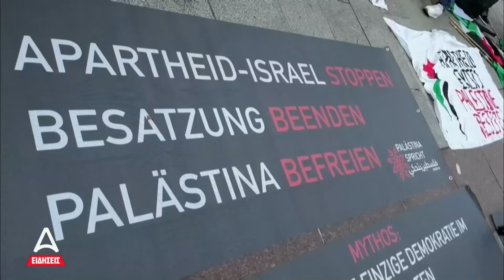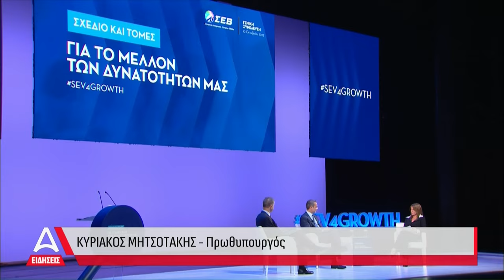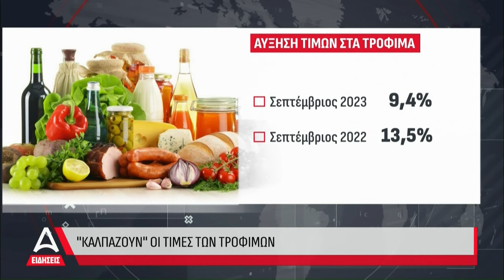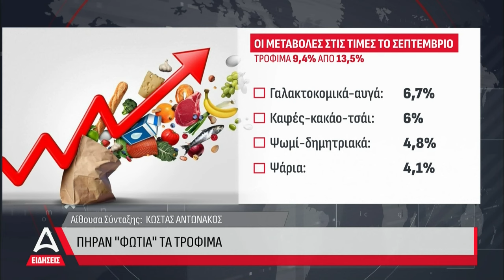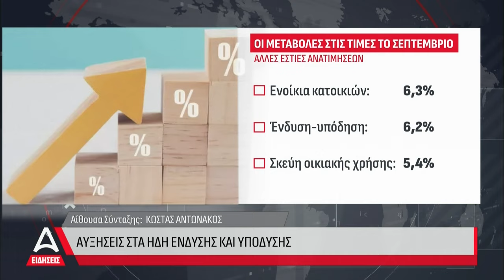Δελτίο Ειδήσεων ATTICA TV - 10/10/2023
Παρουσιάζει η Κατερίνα Ζάννα.